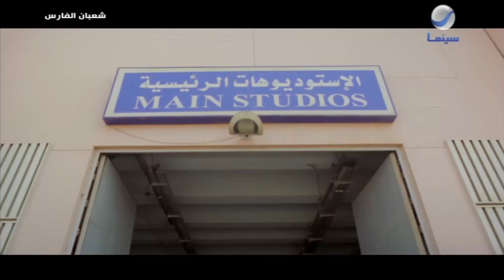شعبان أجبن خلق الله هيبقى الفارس الأول 😂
فيلم شعبان الفارس
تمثيل: أحمد آدم - جومانا مراد - علاء مرسي - أحمد صلاح السعدني - لطفي لبيب - انتصار
إخراج: شريف عابدين